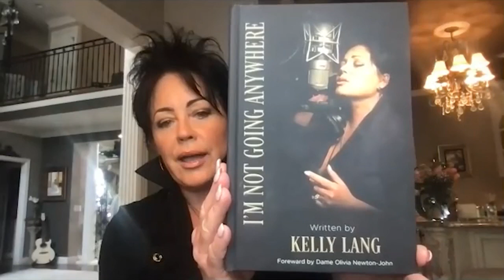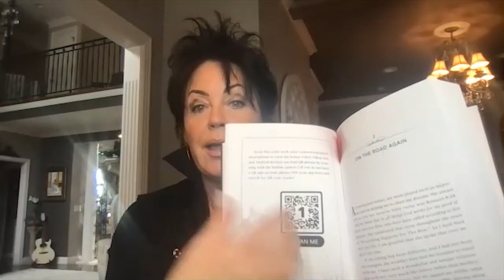Kelly Lang Visits With Carole Sullivan on WSMV's Today In Nashville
Kelly Lang discusses her autobiography "I'm Not Going Anywhere" with Carole Sullivan on WSMV's Today In Nashville.